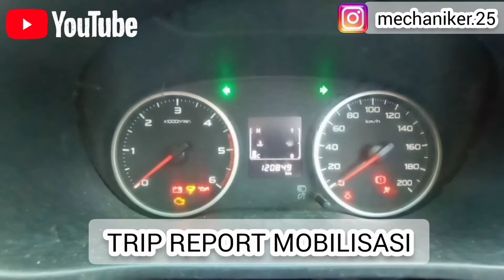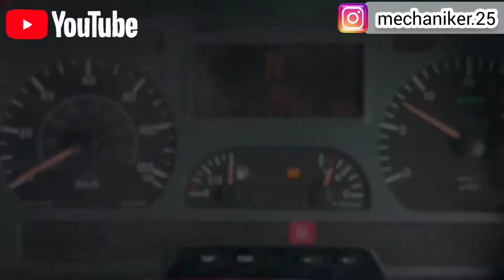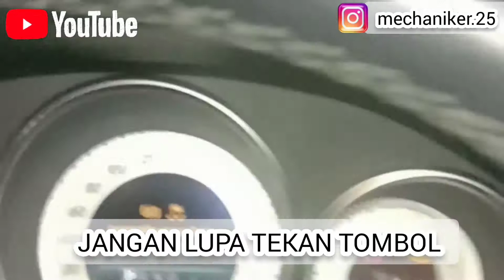TROUBLE STRADA TRITON GLS AWAL START NORMAL SETELAH BEBERAPA SAAT LOW POWER